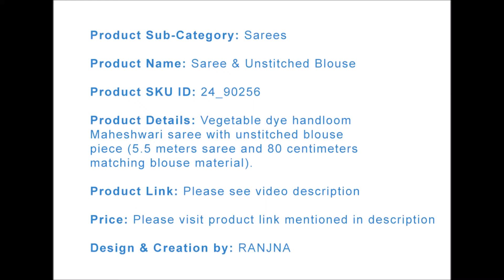RANJNA - Saree & Unstitched Blouse​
Vegetable dye handloom Maheshwari saree with unstitched blouse piece (5.5 meters saree and 80 centimeters matching blouse material).